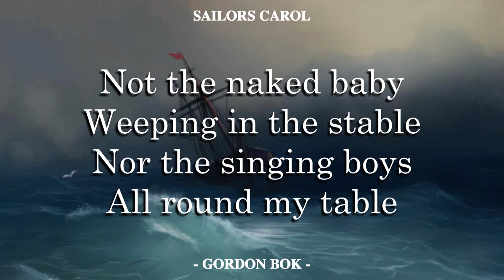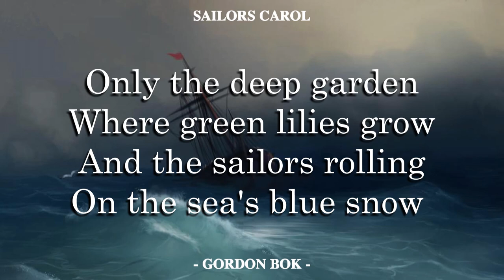Sailor's Carol - Gordon Bok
The hauntingly sad, beautiful, and lesser known Shanty: Sailor's Carol by Gordon Bok (who is also lesser known.)